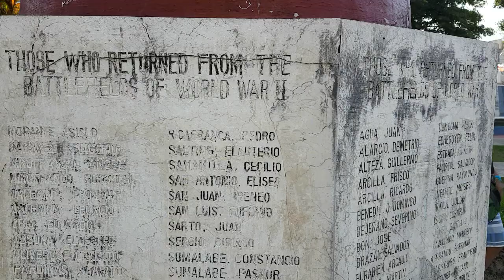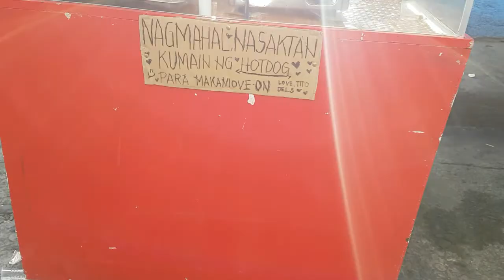Lake Buhi and Lake Bato | Camarines Sur | An Buskay